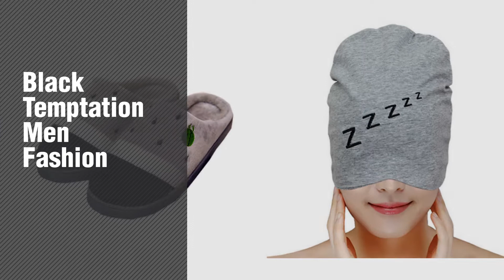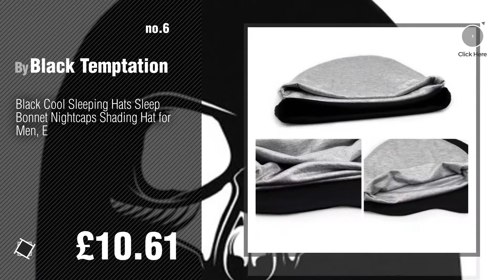Black Temptation Men Fashion Best Sellers // UK New & Popular 2017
For More Details about this great Men Fashion, Just Click this Circle
For More Details about these Men Fashion Products  Click this link
Rhinestone Gift Rechargeable Windproof Cigarette Lighter, Pink C Rechargeable Windproof Cigarette Lighter, Pink C

Conch Design Anti skid Plastic Slippers Shoes Footwear Flat Heels ¨C Yellow skid Plastic Slippers Shoes Footwear Flat Heels ¨C Yellow

Mens Comfortable Anti-Slip House Slipper Washable Slip-On Home Shoes,Red Anti Slip House Slipper Washable Slip On Home Shoes,Red

Non-slip Indoor Slippers,Keep Foot Warm Slippers,Mens Warm Slippers,Gary Slippers,Keep Foot Warm Slippers,Mens Warm Slippers,Gary

Cotton Nightcaps Skullies & Beanies Sleeping Hats for Unisex Adult/Children, #13 Skullies & Beanies Sleeping Hats for Unisex Adult/Children,...

Black Cool Sleeping Hats Sleep Bonnet Nightcaps Shading Hat for Men, E Sleeping Hats Sleep Bonnet Nightcaps Shading Hat for Men, E

Conch Design Anti skid Plastic Slippers Shoes Footwear Flat Heels ¨C Rose Red skid Plastic Slippers Shoes Footwear Flat Heels ¨C Rose Red

Mens Winter Soft Cozy Non-slip Plush,Recyclable Disposable Slippers - Brown Cozy Non slip Plush,Recyclable Disposable Slippers Brown

Chinese Calligraphy Printed Ties Business Men Necktie Novelty Gift, 06 Calligraphy Printed Ties Business Men Necktie Novelty Gift, 06

Mens Swim Trunk Shorts Swimwear Boxer Briefs(Trunk+Cap),Black XXXL Shorts Swimwear Boxer Briefs(Trunk+Cap),Black XXXL

Try also: RhinestoneGift, ConchDesign, MensComfortable, Non-slipIndoor,